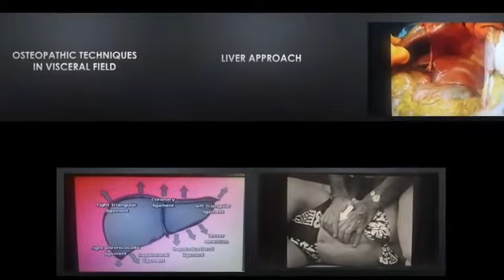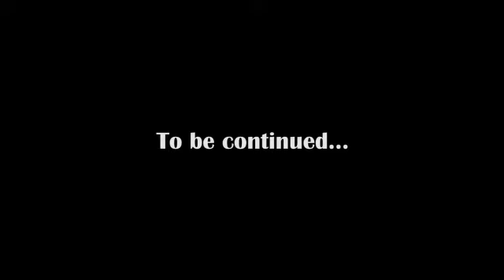TBA ® clip 2019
Vidéo de Jeffcau